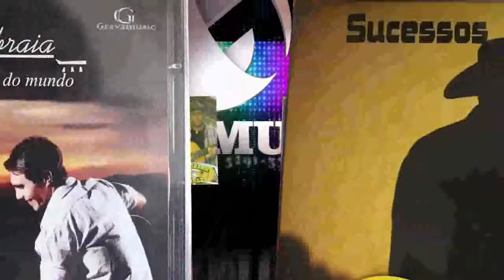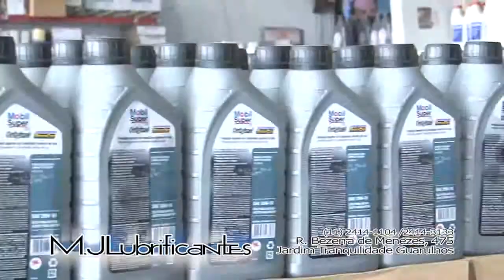Cidinha Veiga e Convidados 07/03/2019